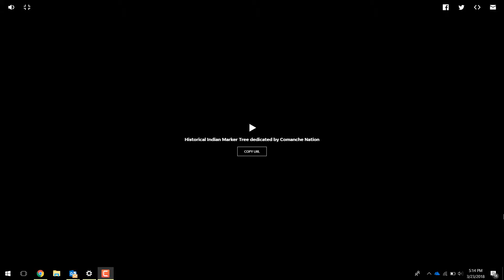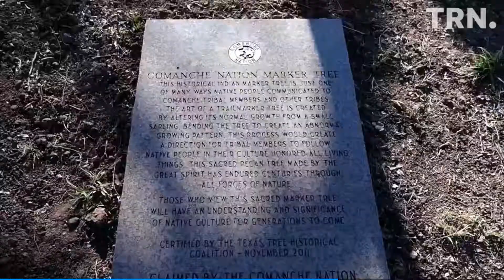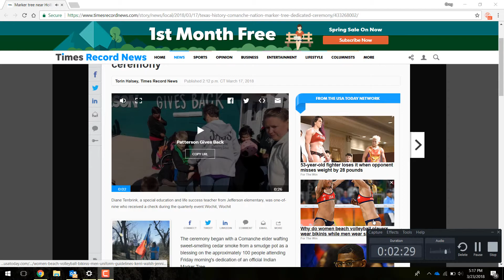2018 Times Record News Comanche Marker Tree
The Times Record News coverage of the Comanche Nation's celebration of the recognition of a Comanche Marker Tree in Holliday, Texas along with local residents and government, and the Texas Historic Tree Coalition.